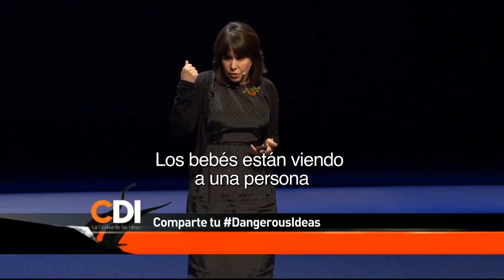Alison Gopnik La Ciudad de las Ideas 2013 'Dangerous Ideas'4